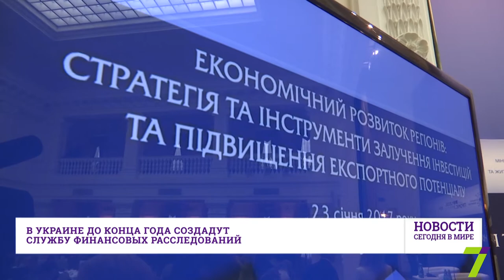23 января: Новости. Сегодня в мире (выпуск от 15:00)